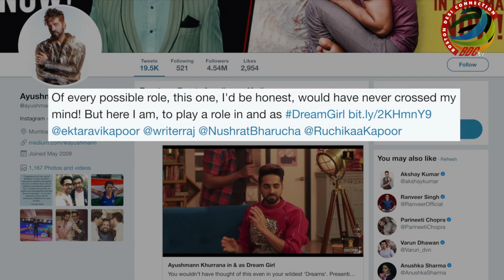Ayushmann Khurrana in & as ‘DREAM GIRL’ | Nushrat Bharucha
Ayushmann Khurrana, who has been giving everyone a run for their money with his successful movies like Andhadhun and Badhaai Ho, is returning to the big screen with another project named ‘In and as Dream Girl’.